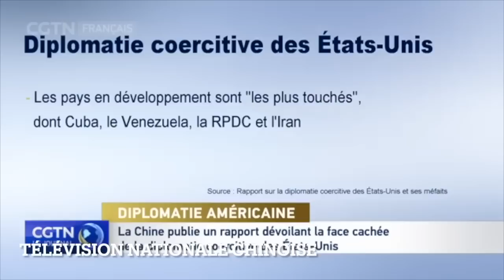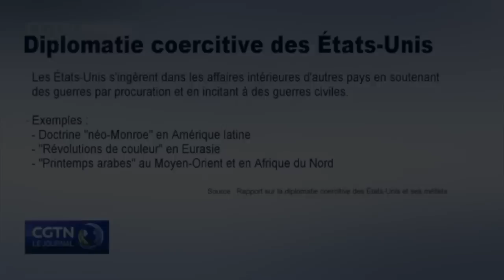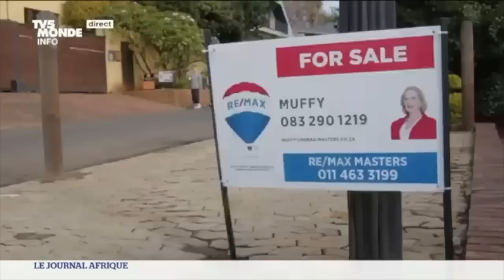Guerre en Ukraine Pour la sauvegarde de la démocratie ? Que nous chantent ils vraiment ?